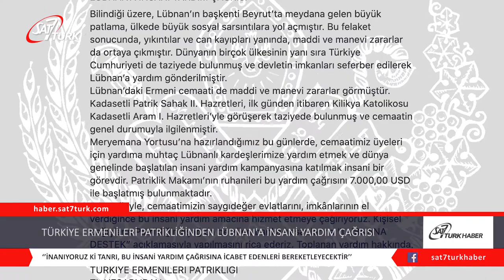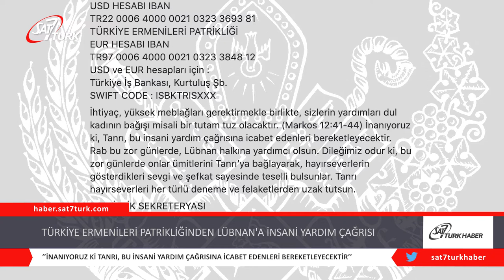Türkiye Ermenileri Patrikliğinden Lübnan’a İnsani Yardım Çağrısı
Patrikhanenin Facebook sayfasından yapılan açıklama şöyle:

LÜBNAN’A İNSANİ YARDIM ÇAĞRISI

Bilindiği üzere, Lübnan’ın başkenti Beyrut’ta meydana gelen büyük patlama, ülkede büyük sosyal sarsıntılara yol açmıştır. Bu felaket sonucunda, yıkıntılar ve can kayıpları yanında, maddi ve manevi zararlar da ortaya çıkmıştır. Dünyanın birçok ülkesinin yanı sıra Türkiye Cumhuriyeti de taziyede bulunmuş ve devletin imkanları seferber edilerek Lübnan’a yardım gönderilmiştir.

Lübnan’daki Ermeni cemaati de maddi ve manevi zararlar görmüştür. Kadasetli Patrik Sahak II, ilk günden itibaren Kilikya Katolikosu Kadasetli Aram I. ile görüşerek taziyede bulunmuş ve cemaatin genel durumuyla ilgilenmiştir.

Meryem Ana Yortusu’na hazırlandığımız bu günlerde, cemaatimiz üyeleri için yardıma muhtaç Lübnanlı kardeşlerimize yardım etmek ve dünya genelinde başlatılan insani yardım kampanyasına katılmak insani bir görevdir. Patriklik Makamı’nın ruhanileri bu yardım çağrısını 7.000,00 USD ile başlatmış bulunmaktadır.

Bu vesileyle, cemaatimizin saygıdeğer evlatlarını, imkânlarının el verdiğince bu insani yardım amacına hizmet etmeye çağırıyoruz.

TÜRKİYE ERMENİLERİ PATRİKLİĞİ

İhtiyaç, yüksek meblağları gerektirmekle birlikte, sizlerin yardımları dul kadının bağışı misali bir tutam tuz olacaktır. (Markos 12:41-44) İnanıyoruz ki Tanrı, bu insani yardım çağrısına icabet edenleri bereketleyecektir. Rab bu zor günlerde, Lübnan halkına yardımcı olsun. Dileğimiz odur ki, bu zor günlerde onlar ümitlerini Tanrı’ya bağlayarak, hayırseverlerin gösterdikleri sevgi ve şefkat sayesinde teselli bulsunlar. Tanrı, hayırseverleri her türlü deneme ve felaketlerden uzak tutsun.

PATRİKLİK SEKRETERYASI